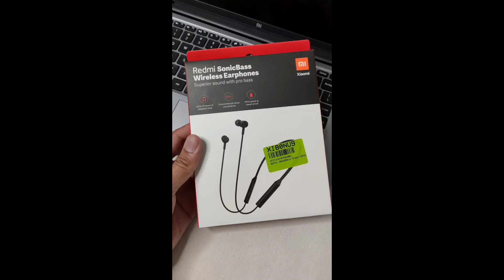Redmi SonicBass Wireless Earphone